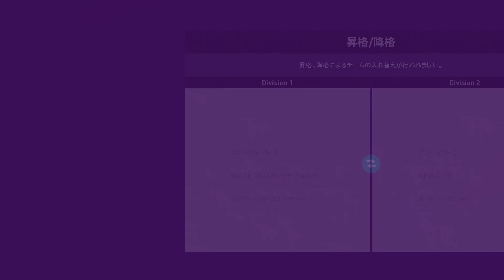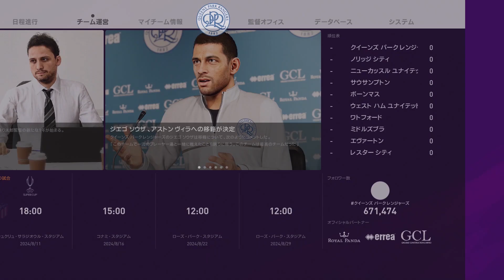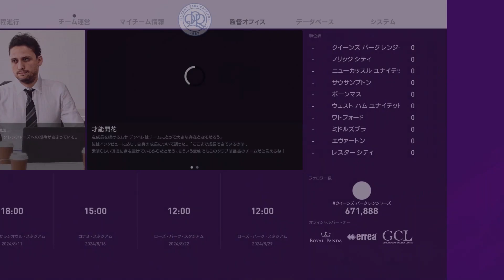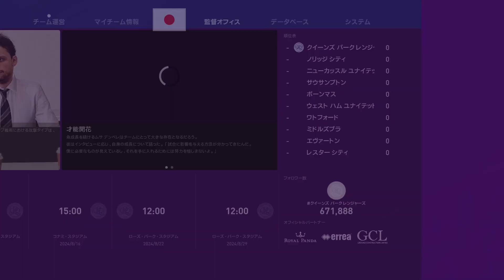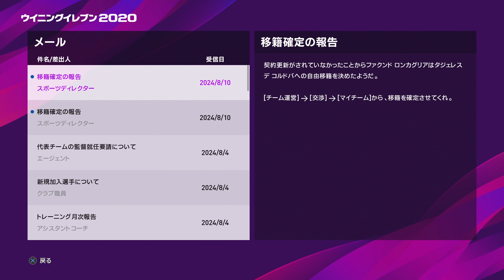【ウイイレ2020】UEFAスーパーカップで昨季のCL王者アトレティコと激突！そしてエルナンデスとペドロを獲得して前線は無敵に！？【マスターリーグ】#70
アトレティコあんまり手応えなかったですな(笑)